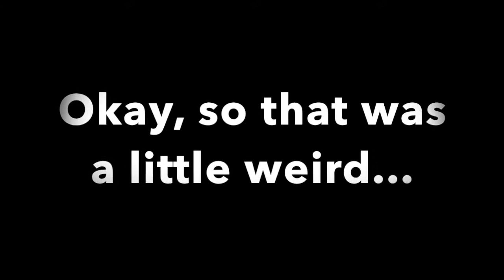Cardozo Ghost Story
The cast of Cardozo Law Revue investigates rumors that there are ghosts in the Law Library by staying in the library overnight. What they find is more terrifying than they could possibly imagine.